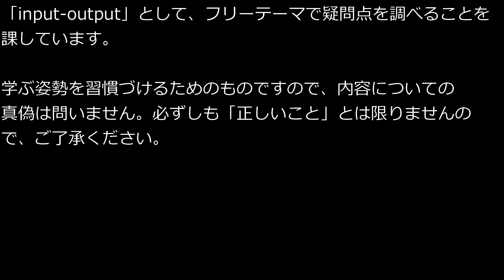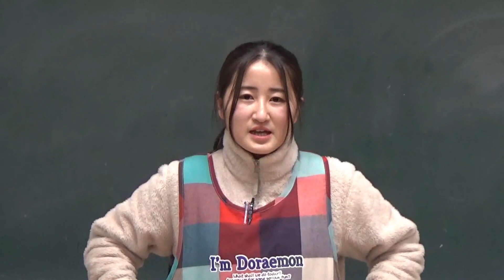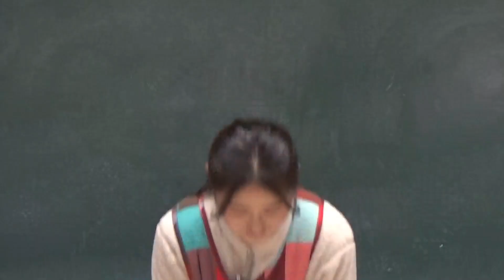笠間市 ともべ幼稚園 input-output「どうして手がふやけるのか」